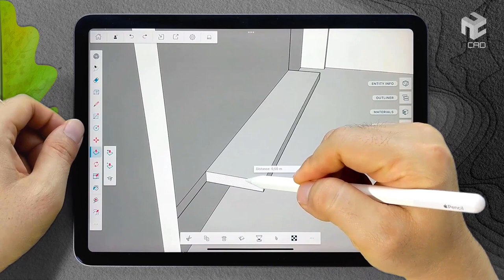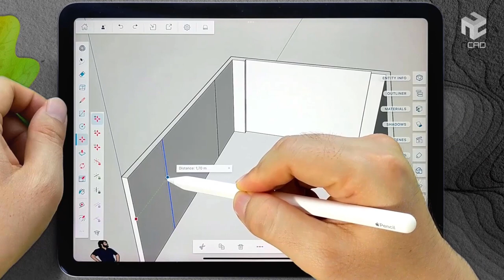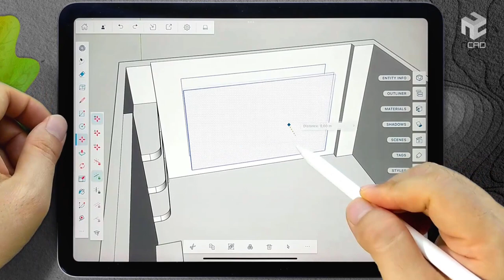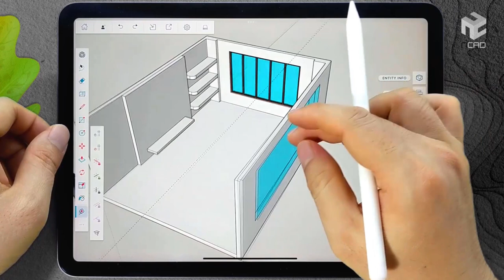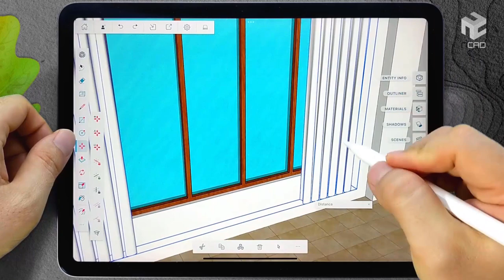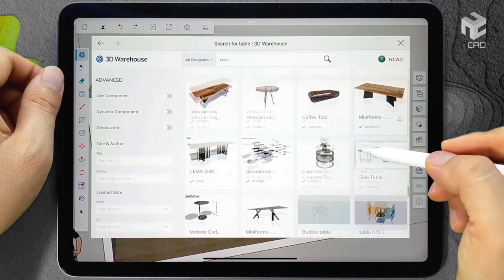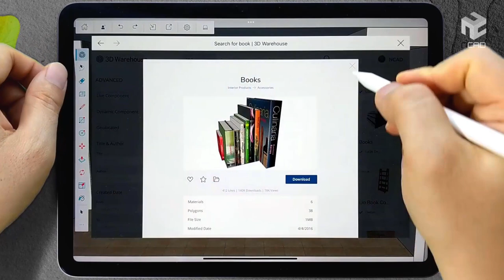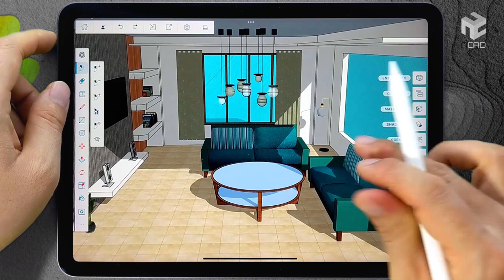Interior Design | Living Room | SketchUp for iPad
✎ SketchUp is an intuitive 3D modeling application that lets you create models with a patented "Push and Pull" method. The Push and Pull tool allows you to extrude any flat surface into 3D shapes. You just click on an object and pull it until you like what you see.
✎ SketchUp is a program used for a wide range of 3D modeling projects, like architectural, interior, landscape, and video game design.
✎ Owned by Trimble Inc., the program is currently available as a web-based application, SketchUp Free, and three paid subscriptions, SketchUp Go, SketchUp Pro, and SketchUp Studio, each with increasing functionality.
✎ SketchUp Go is a version written specifically for the iPad. SketchUp Go features nearly all the functionality of its Windows and Mac OSX counterparts, but with a new user interface that has been optimized for touch and the Apple Pencil.
✎ In this video, I will use SketchUp Go to design the interior of a living room. The video content is only for demonstration purposes and does not include usage instructions.